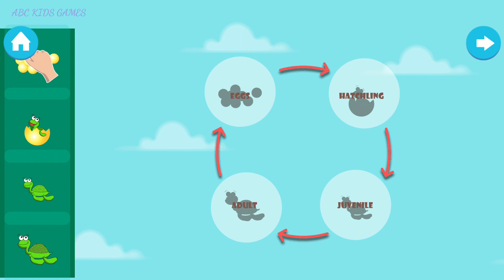Preschool Learning Games : Fun Games for Kids | Greysprings | ABC KIDS GAMES